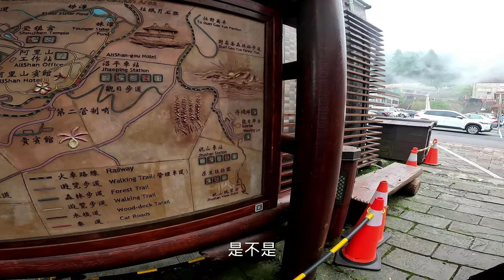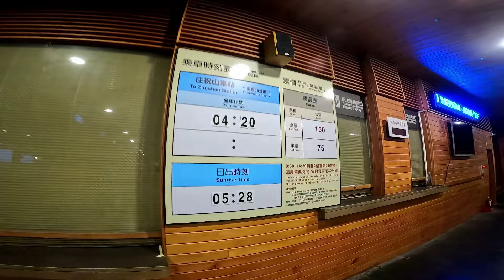ZX-4R小試分享，好騎到讓兩位ZX-6R車主想賣車換?!｜VLOG｜Kawasaki ZX-4R｜BMW S1000RR｜重機｜阿榮#試車#bmws1000rr